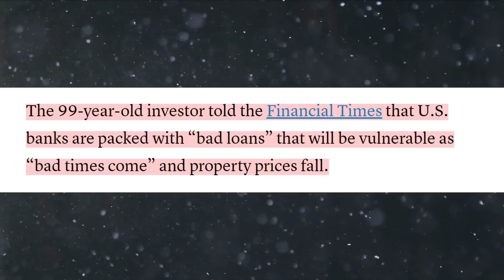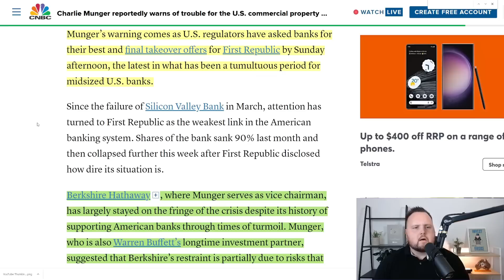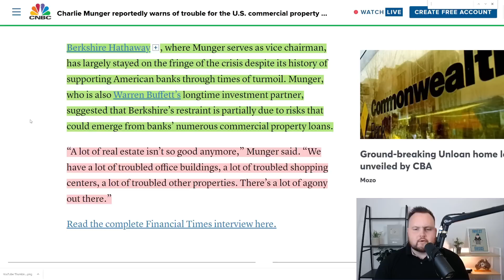Charlie Munger WARNS: Commercial Real Estate Crash Is The Final Blow For The Banks